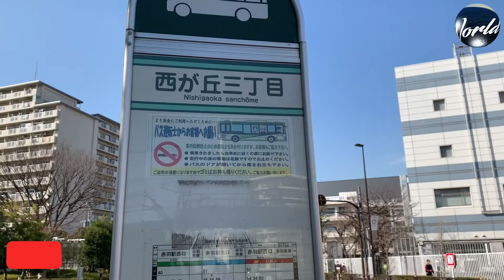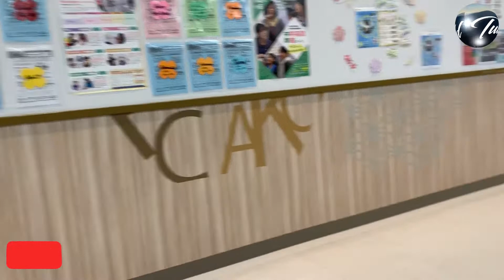মেয়েকে নিয়ে গিয়েছিলাম Market এ school জিনিস কিনার জন্য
মেয়েকে নিয়ে
গিয়েছিলাম Market
এ school এর জিনিস
কিনার জন্য